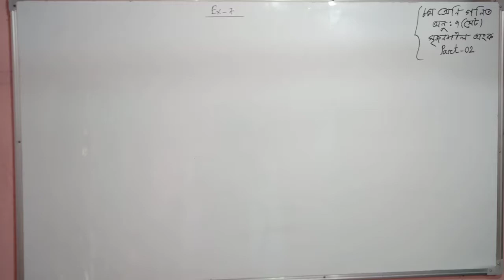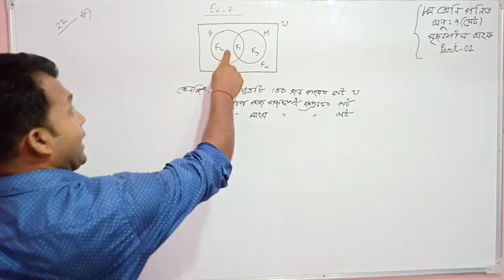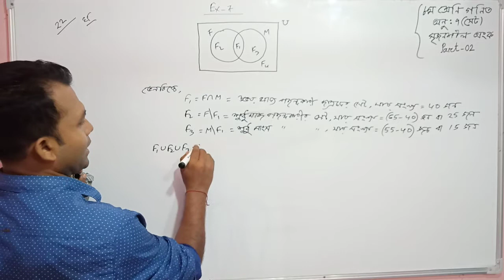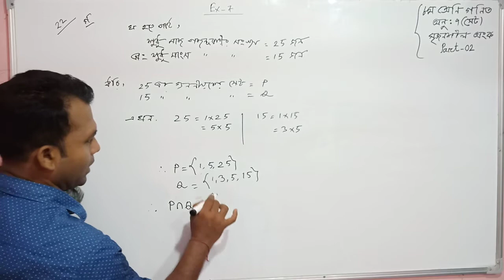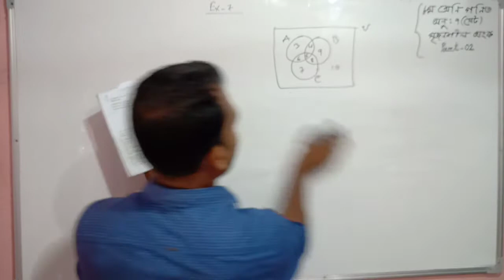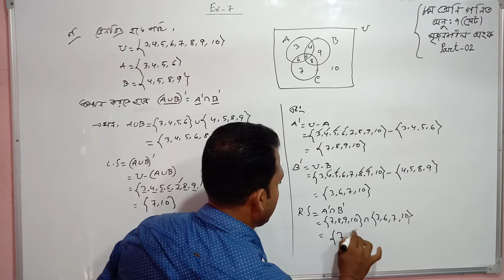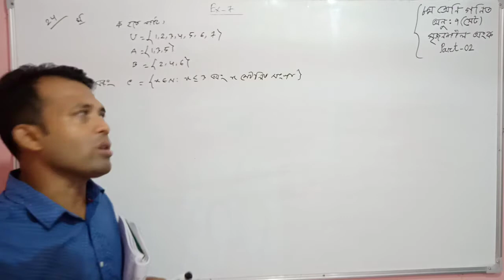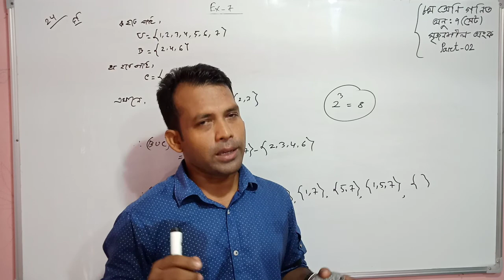অষ্টম-নবম-দশম শ্রেণিগণিত# সেট# part-02